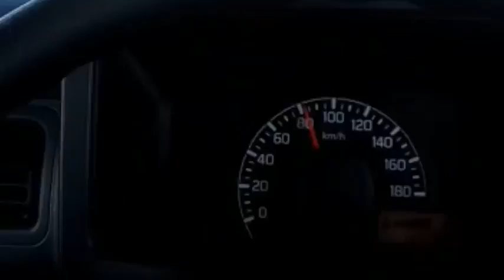Virus Wabah Covid19 dan Omicron bukan penghalangi Group Band ADS berkarya_ cipta lagu Seribu Bayang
Assalamu’alaikum Warahmatullahi Wabarakatuh, “Semoga keselamatan dan rahmat Allah serta keberkahan-Nya terlimpah untukmu”Halo Sobat, dimanapun anda berada di seluruh penjuru Nusantara, semoga selalu sehat tetap jaga protocol kesahatan…Aamiin. Salam dari ADS BAND SURABAYA.
SERIBU BAYANG (ADS BAND SURABAYA)
Personil :Vocal:Rara C, Bass: Gamel Drum: Beril, Guitar Elektric: Alfath Pembina Band: Sholeh, Tim Work: Rohan
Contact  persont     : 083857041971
Mohon dukuangan dari pemirsa untuk  ADS Band Cilik dari Surabaya-Jawa Timur-Indonesia. Wa’alaikumus Salam Warahmatullahi Wabarakatuh (Semoga keselamatan dan rahmat Allah serta keberkahan-Nya terlimpah juga kepada kalian). Selamat Menikmati ADS Band HOT!!! ADS BAND SURABAYA THE BEST !!! (WOO!!! ADS BAND SURABAYA MENCIPTAKAN LAGU SENDIRI!!!)
Sanggar Seni Talenta Surabaya wahana berbudaya dan berkarya nyata proses karya - karya anak-anak, remaja, dan dewasa
Terimakakasih atas semua support 🙏 You tube SSTS telah hadir , sudah bisa kalian tonton di chanel you tube Sanggar Seni Talenta Surabaya disini :Sanggar Seni Talenta Surabaya telah mendapakan wahana kreatifitas dalam rangka memajukan budaya kesenian tradisional maupun modern di bidang musik, tari dan teater dan sudah memiliki nomor induk resmi tanda daftar dari pihak Kesenian Dinas pariwisata Kota Surabaya
Nomor Tanda Daftar Seni Musik (ADS Band):
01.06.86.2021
Nomor Tanda Daftar Seni Tari :
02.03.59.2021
Nomor Tanda Daftar Seni Teater (Drucknong):
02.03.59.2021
Video clip viral band anak-anak asli Surabaya. dari kegiatan tersebut. Selamat menikmati penyajian musik darai ADS Band Surabaya, bersama surat ini kami melampirkan dokumentasi dalam bentuk link You tube ADS Band dan Foto Anak-anak ADS Band Surabaya.
7. Dokumentasi Foto terlampir
Personil ADS Band:
1. Vokal  : Rara C
2. Gitar  : Alfath
3. Bass : Gamel
4. Drum : Beril
5 Piano  : Fatah
-  Melody loss dol
-  Pimpro : Rohan
-  Pembina Band: Sholeh
follow instagram :  Alfat Qia
follow face book :   Alfat Qia
Pengelola Chanel : Rohan - Sanggar Seni Talenta Surabaya
Pendukung : Walimurid Siswa SD Muhammadiyah 18 Surabaya
Talent     :
1. Vokal : Rara C
2. Gitar  : Alfath
3. Bass : Gamel
4. Drum : Beril
5. Piano: Fatah
Kreator Video : Habibi dkk.
Motivator : Tim Terampil SDM 18 Surabaya
TERIMAKASIH :
 - TUHAN YME .
-  KELUARGA .
-  TEMAN .
-  DAN SEMUANYA .
ads band#Surabaya#Sanggar Seni Talenta Surabaya
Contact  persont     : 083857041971